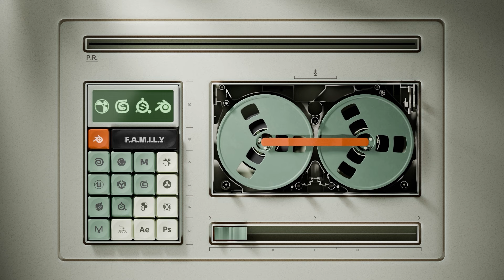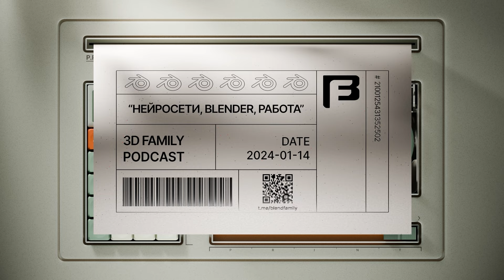Что будет с дизайнерами через 30 лет // 3D Family Podcast #2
Всем привет! Сегодня подумаем о судьбе дизайнера в масштабе 30 лет. Обсудим нейронки, софт, блендер, синему, гудини, и с чего начать новичку, если через 30 лет всё же будет окей. Разберем проблемы "провинциального" дизайна, и узнаем как начался год в студиях и что с работой.

00:00:00 - Всем привет
00:00:50 - Обновки в студии
00:02:00 - Душный комментарий
00:03:07 - Что будет через 30 лет
00:04:55 - О логотипах
00:06:02 - Может ли нейронка поставить камеру
00:07:37 - Нейронка - просто инструмент
00:09:37 - Так что же всё-таки будет через 30 лет
00:10:52 - Смывающаяся втулка
00:11:22 - Ядерная батарейка
00:12:07 - Нейронки VS Человек
00:13:45 - Похабное ремесло
00:15:20 - Провинциальный дизайнер/заказчик
00:17:10 - Про роботов-курьеров и какие профессии исчезнут
00:19:50 - Всё еще стараемся понять что будет через 30 лет
00:20:58 - Куда делся нейрохайп
00:24:38 - Можно ли в Блендере, как в C4d
00:28:48 - Гудини или Блендер
00:30:47 - Geometry Nodes в C4d
00:33:50 - Арт в Blender
00:34:47 - Актуальна ли C4d
00:35:40 - Какой софт просят на HH
00:37:03 - Про Композ
00:38:40 - Про рендера
00:44:20 - Как мы C4d учили
00:45:15 - Как с работой?
00:47:40 - Как часто приходится делать то, чего не хочется
00:48:45 - VFX
00:50:30 - Про тренды
00:51:40 - Про трекинг
00:55:53 - Минус работы в студии
00:56:28 - Всем пока